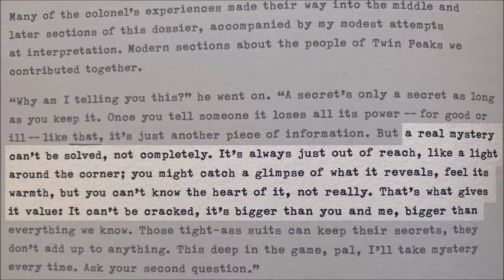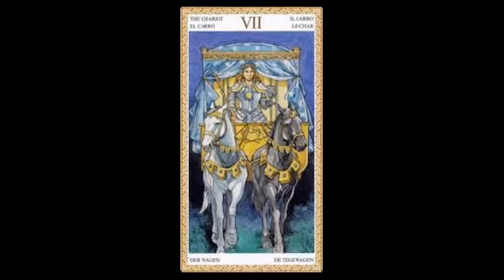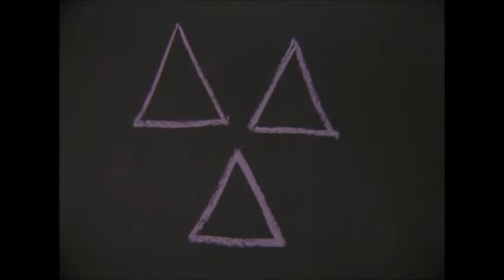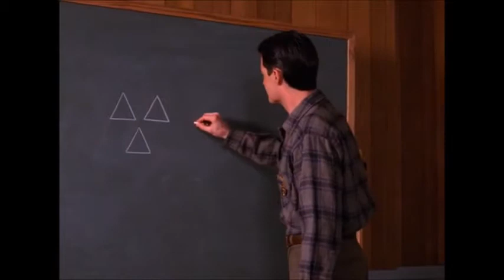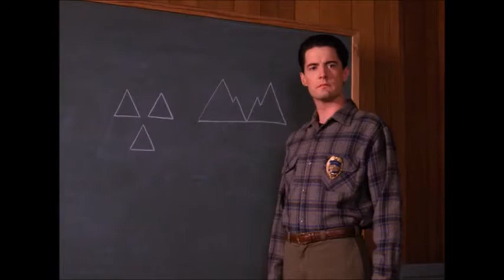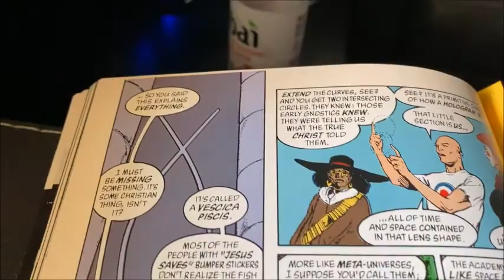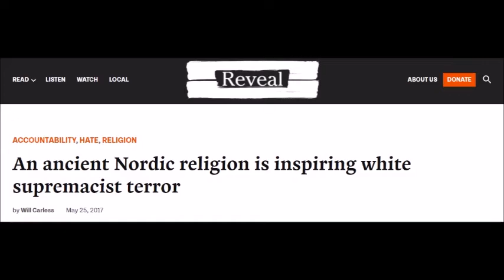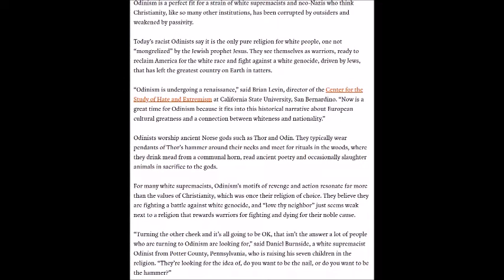twin peaks radio episode 5 - prophets, aliens, and secret societies part 4 - on the nazi connection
from plato's two horses to the odal rune, the owl cave ring to CPAC and odinists, the nazi connection.